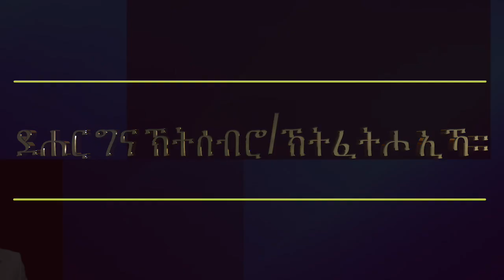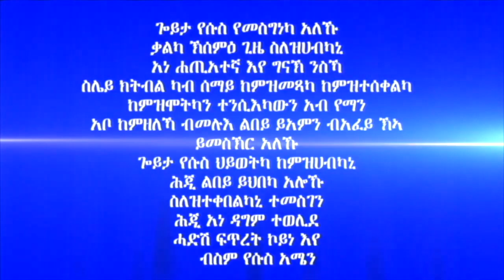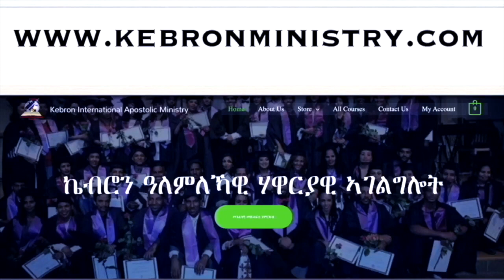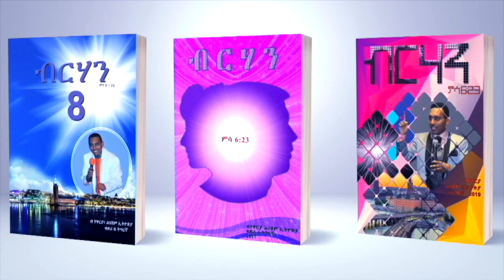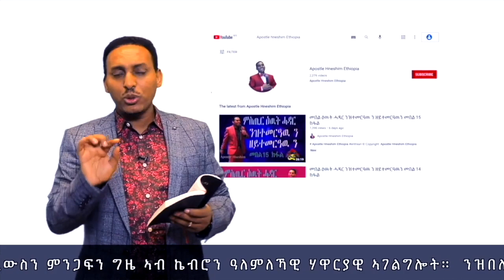352." ደሐር ግና ኽትሰብሮ/ኽትፈትሖ ኢኻ።" ሃዋርያ ሕነሽም ኢትዮጵያ